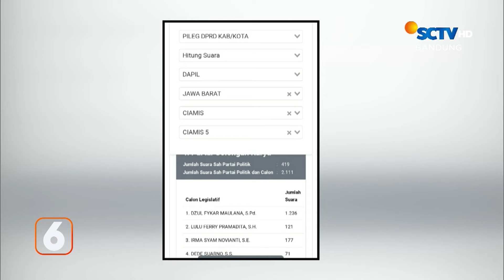Kedua Caleg Pesta Narkoba Dengan Tim Sukses | Liputan 6 Bandung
Liputan 6 Bandung, 7 Maret 2024